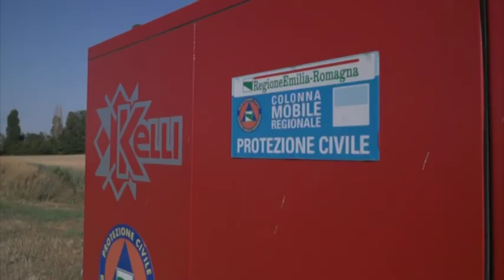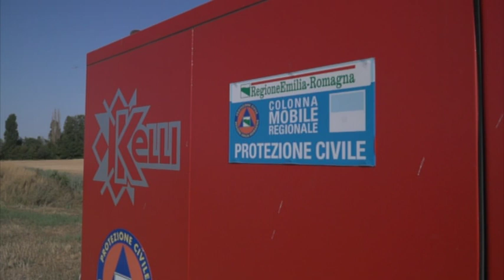Siccità, Consorzio Bonifica: “Sistemi per 'riciclare' l’acqua”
“Ricilare” l’acqua in tempi di crisi.

E’ l’esperienza messa in campo dal Consorzio di Bonifica Pianura di Ferrara per garantire all’agricoltura l’acqua necessario per irrigare.

E’ la tecnica utilizzata dal Consorzio Bonifica Pianura di Ferrara che, nel basso ferrarese ha istallato 10 pompe provvisorie.